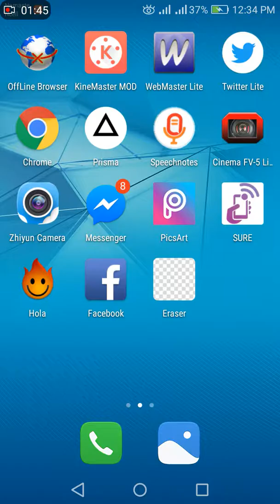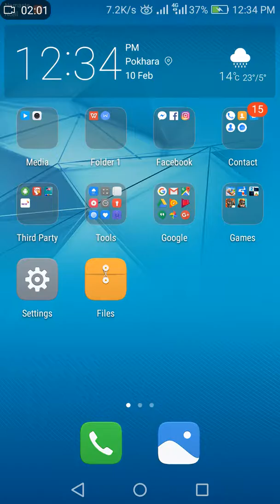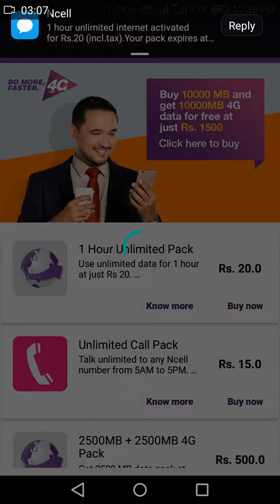Nepali | Unlimited data plan: Just for Rs. 20 in Nepal ncell user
Hey guys what's going on. It's me Ashik Chapagai and today in this video I have tell you that how you can use unlimited data pack just for Rs.20. ××××××××××××××